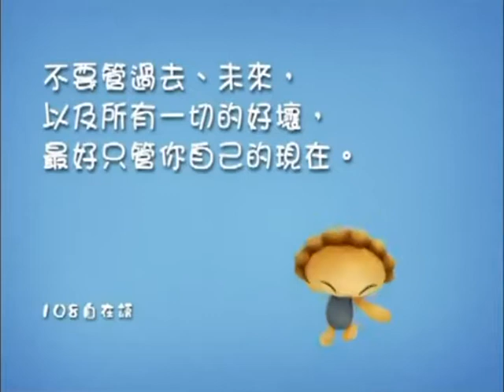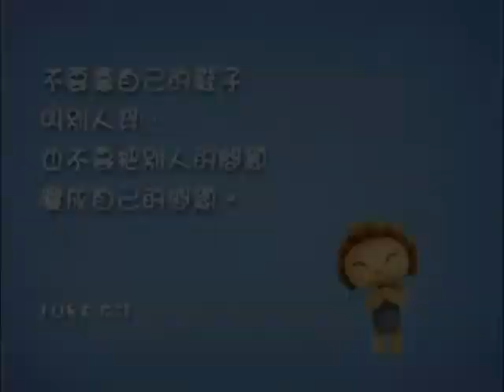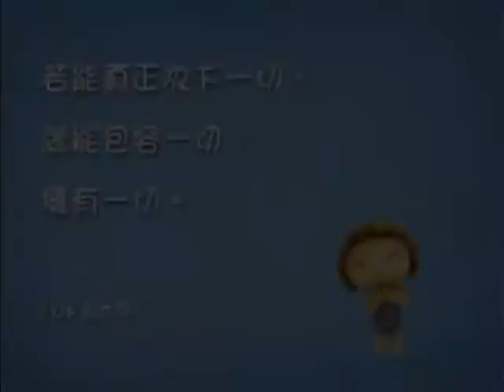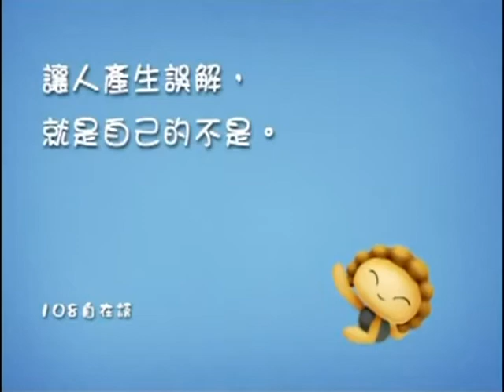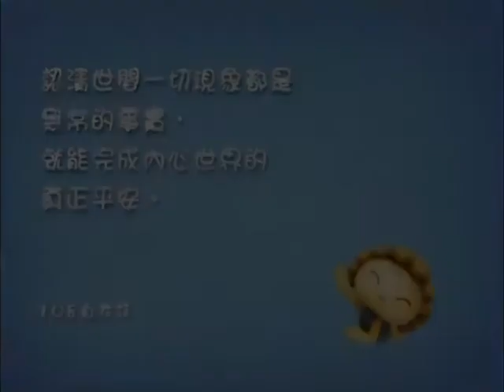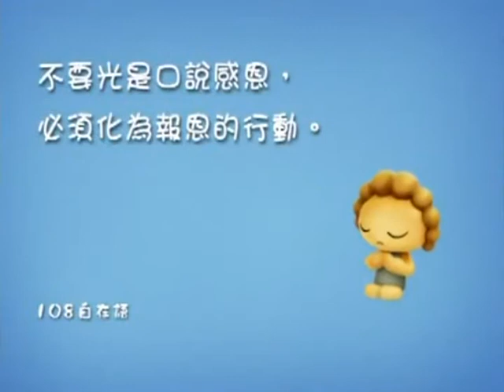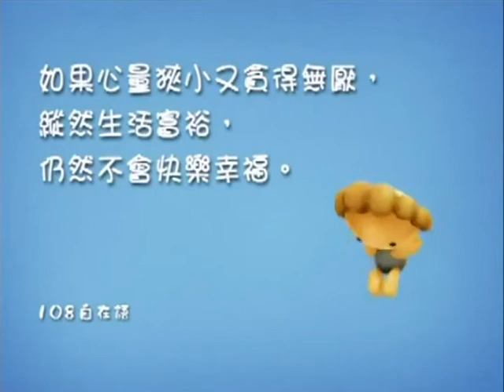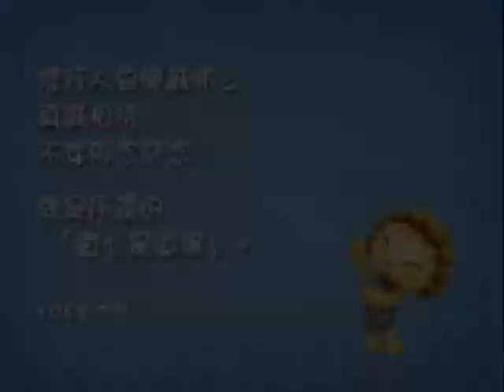THẦN ĐỒNG TỰ TẠI phần 2